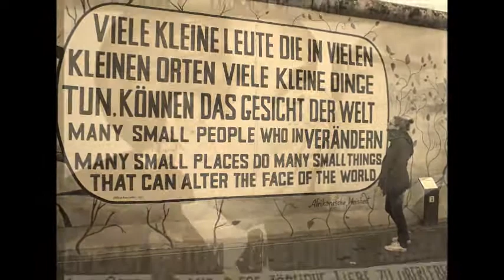The National- Fake Empire [yohan production 2010]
A video clip of an awesome trip around central europe in september/october 2010, culminating in Liverpool. The footage is to the sweet soundtrack of The National's fake empire